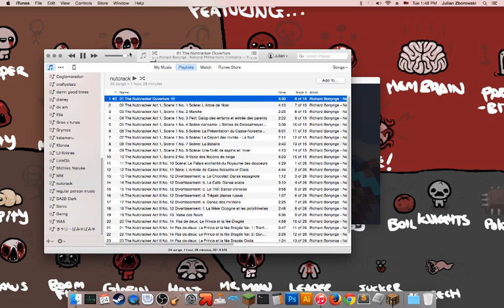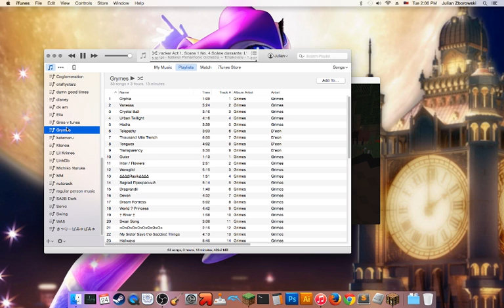Glasz Firmament 02